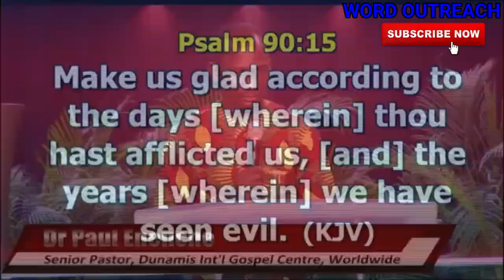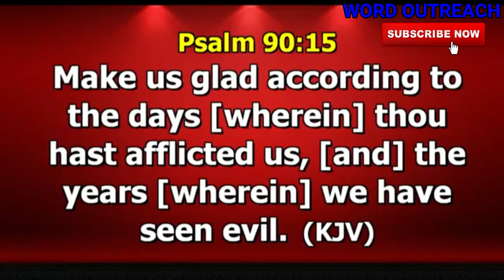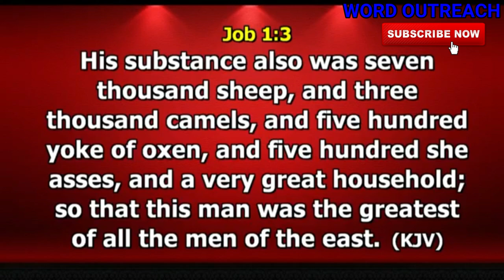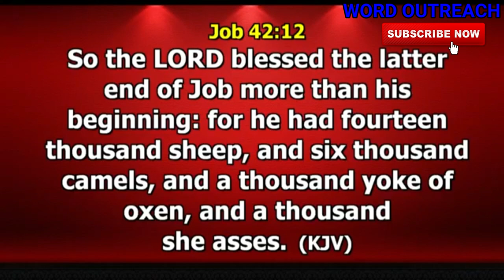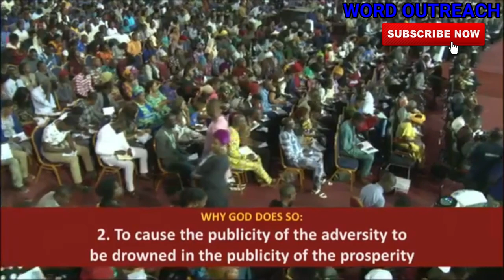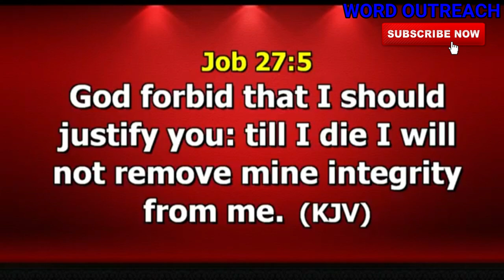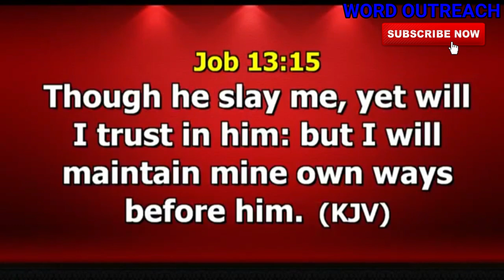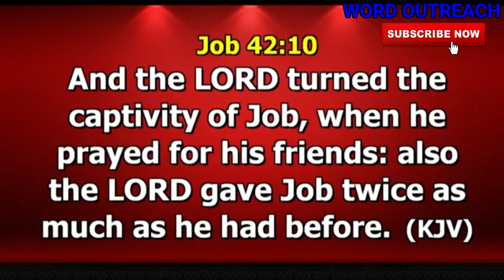THE GOD WHO REWARDS DOUBLE FOR TROUBLE DR PAUL ENENCHE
1) This video or audio has no negative impact on the original content
2) This video is for teaching purposes only
3) I only used bits and pieces of videos to help with the story where necessary.